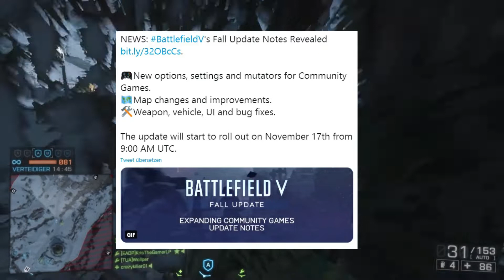Battlefield V™ Community Games Update 17.11.2020!?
Battlefield V™ "Community Server Update"

Hey Leute es gint neue News zu Battlefield V Mann glaubt es nicht aber die eigenen Server kommen! wann? das sage ich euch im Video...

►PSN: ID: KrisTheGamerLP